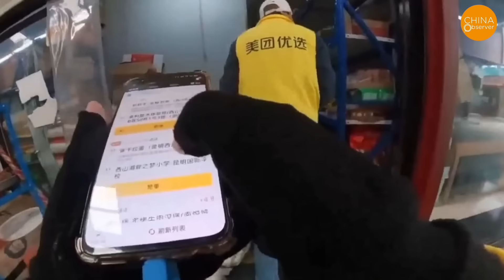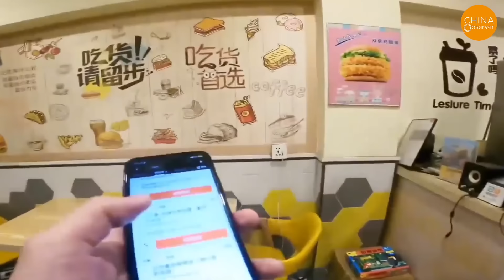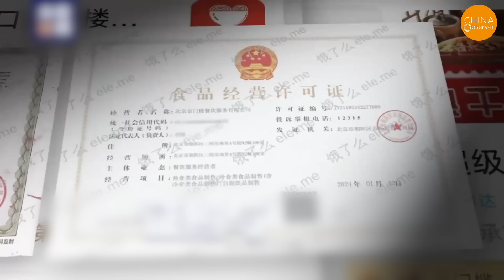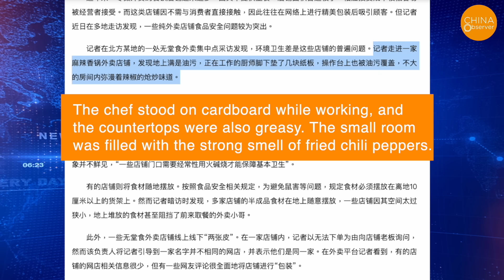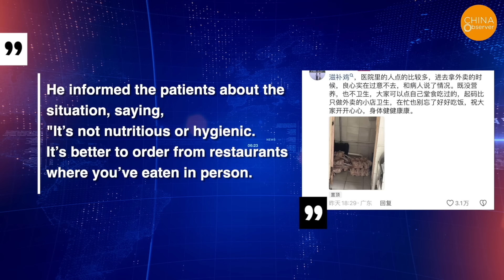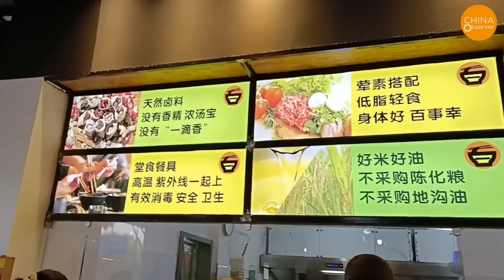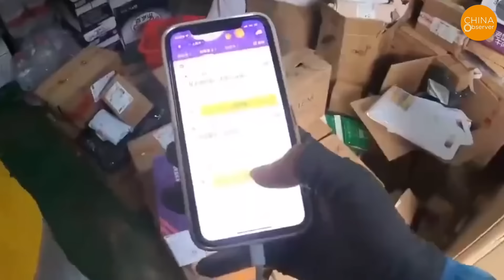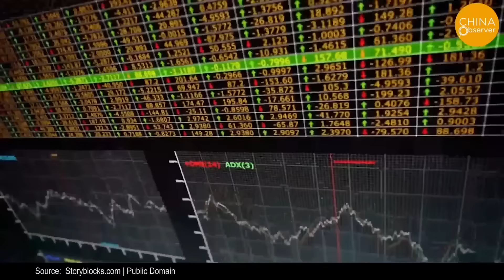Do You Dare Eat Chinese Takeout? Spend 100 Yuan to Treat a Delivery Person, but No Clean Restaurants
Following ongoing public attention to the incident in China where tanker trucks were used to transport both coal-derived oil and edible oil, concerns over food delivery hygiene have once again become a focal point.

Recently, a large number of videos revealing hygiene issues in food delivery meals have surfaced online.